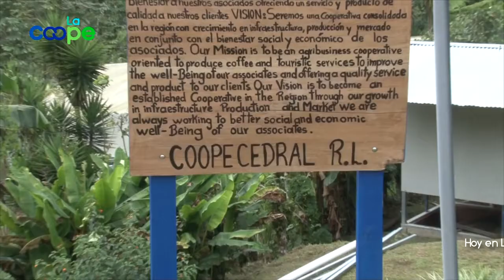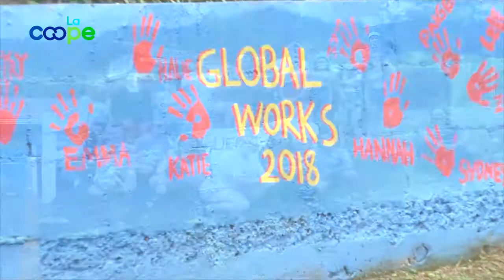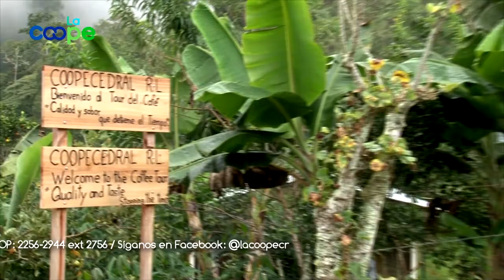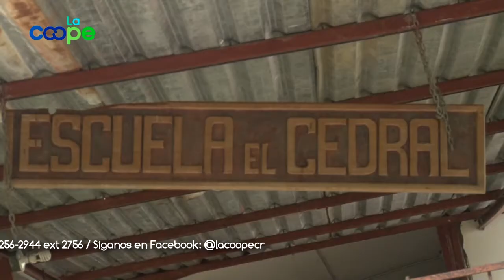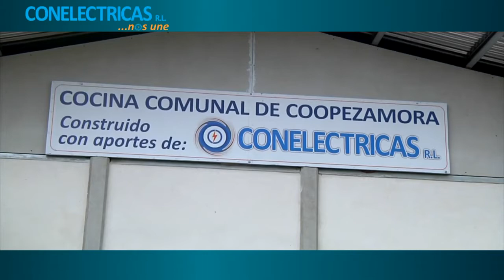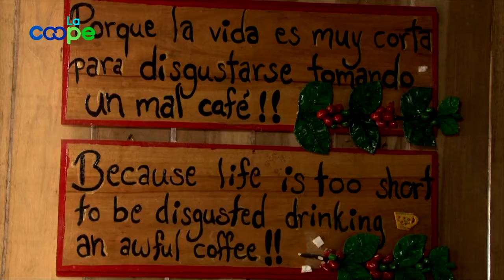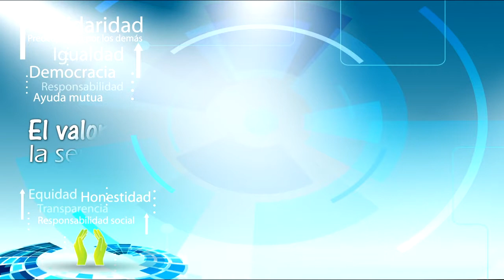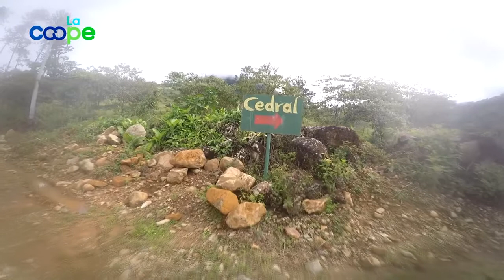La Coope III COOPECEDRAL R.l.